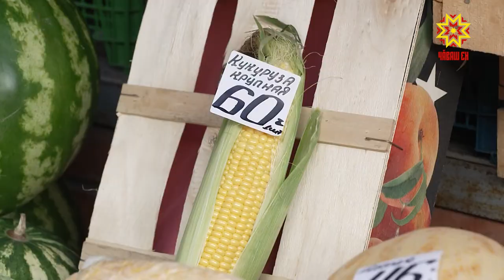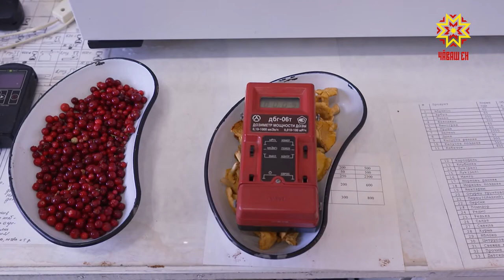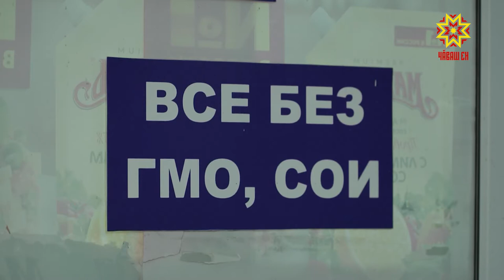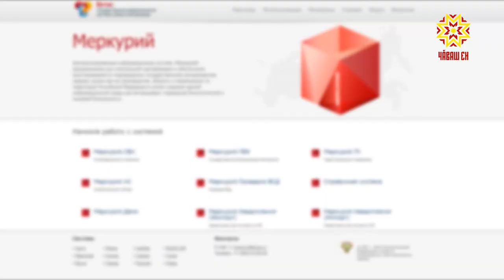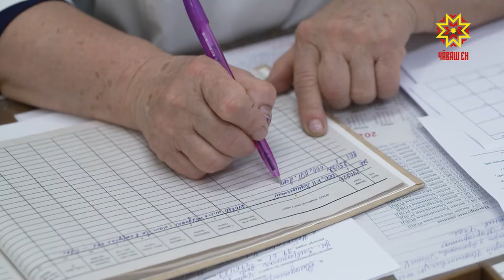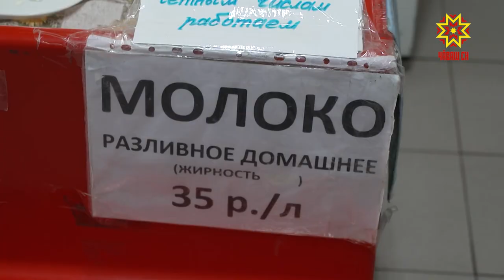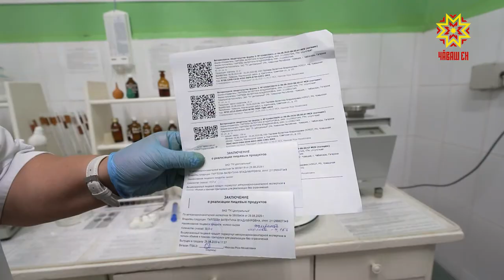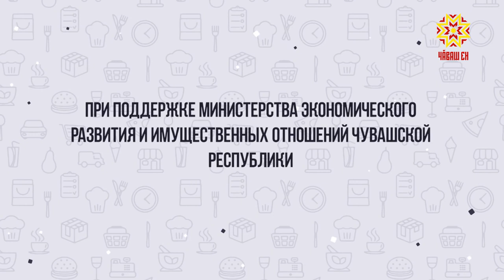Под знаком качества. Выпуск 09.09.2020